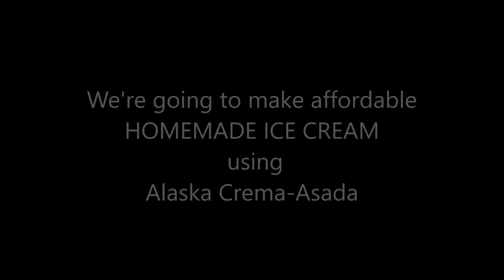Homemade Rocky Road and Double Dutch Ice cream (Alaska Crema Asada)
Rocky Road and Double Dutch Ice cream (Alaska Crema Asada) -  is a delicious Homemade Ice cream made with Alaska Crema Asada. This Ice cream dessert is ideal for any gatherings, it is easy to prepare and very affordable.

-cream/

INGREDIENTS:

Rocky Road

Ice Cream Base:

1 can (370ml) Alaska Crema-Asada, chilled overnight
2 tbsp. Unsweetened Cocoa Powder
Toppings:

1-1½ tbsp. peanuts, roughly chopped
1-1½ tbsp. mini-marshmallows
1-1½ tbsp. chocolate bits
Double Dutch

Ice Cream Base:

1 can (370ml) Alaska Crea-Asada, chilled overnight
Toppings:

1 tbsp. peanuts, roughly chopped
1 tbsp. mini-marshmallows
1 tbsp. chocolate bits
2 tbsp. chocolate syrup
You Also Need:

2 (6×2) new or used Tin Cans  (you can also use individual  plastic cups with a lid)

-cream/